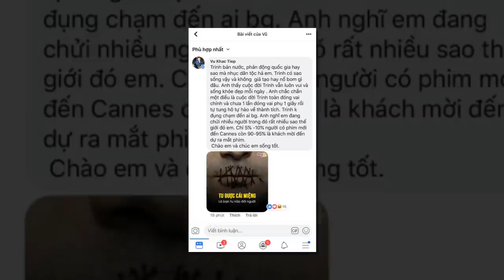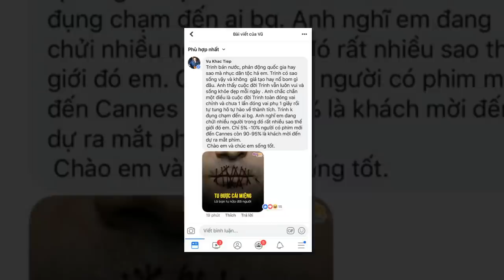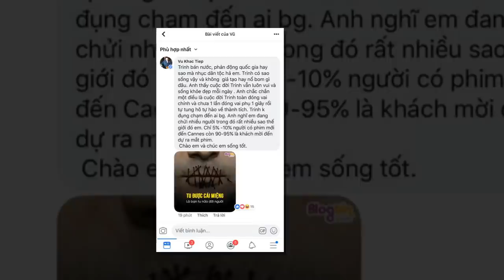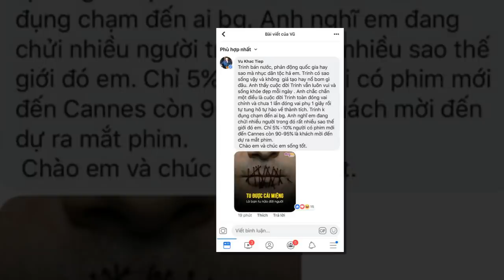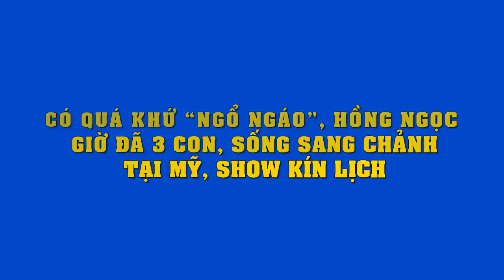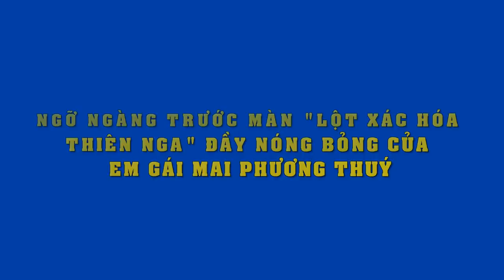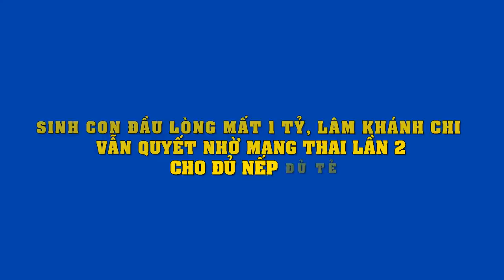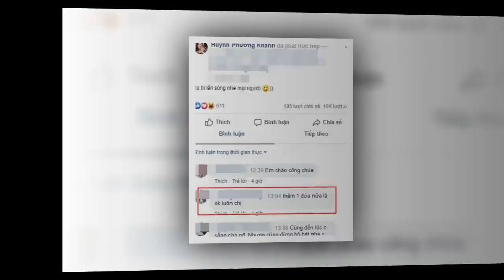Hiếm ai như Vũ Khắc Tiệp:Vì bênh vực Ngọc Trinh mà nhiều lần chống lại thế giới,bất chấp cả đúng sai